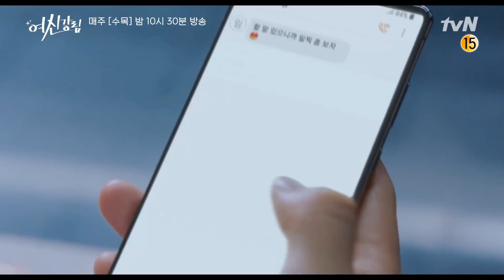[선공개] 스모키 풀장착 문가영, 차은우에게 칼 뽑았다! "내 쌩얼 소문내면 네 놈을...!"여신강림 | True Beauty EP.3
외모 콤플렉스를 가지고 있다가 '화장'을 통해 여신이 된 주경과 남모를 상처를 간직한 수호가 만나 서로의 비밀을 공유하며 성장하는 자존감 회복 로맨틱 코미디

매주 [수목] 밤 10시 30분 tvN 방송